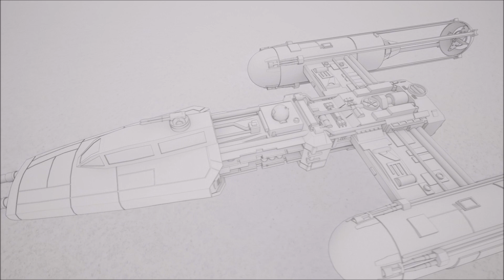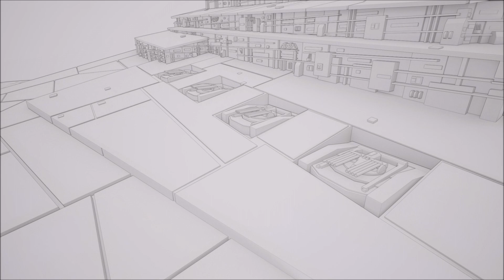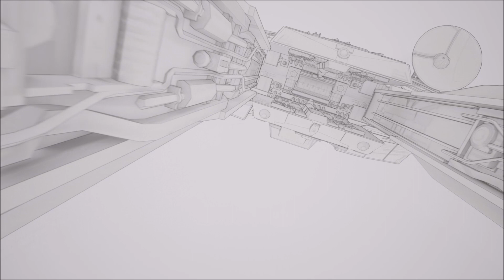Star Wars Models